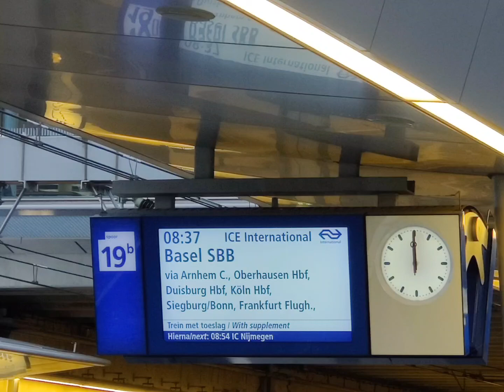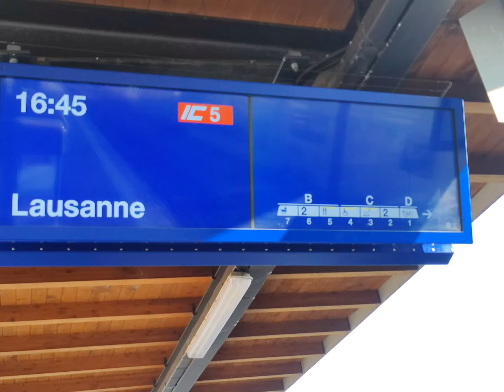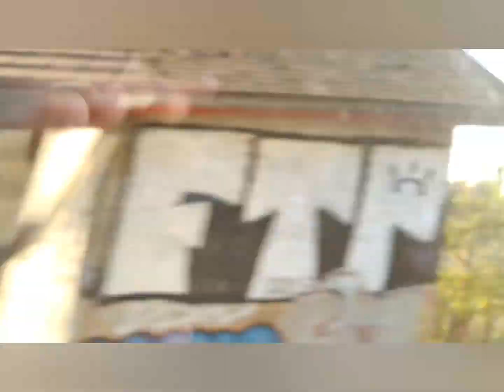Utrecht - Basel - Lausanne tot 300 km/h